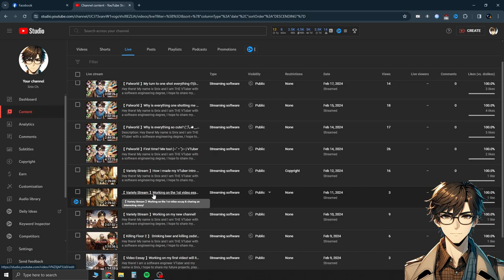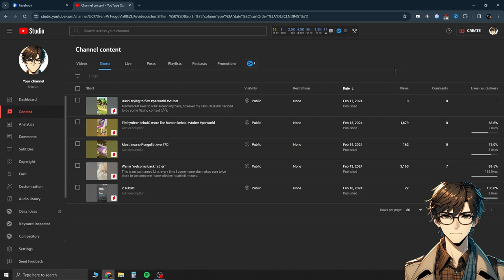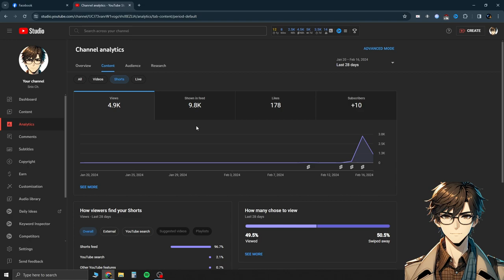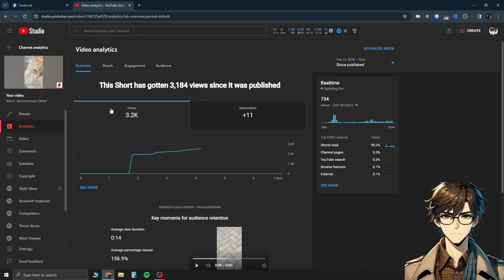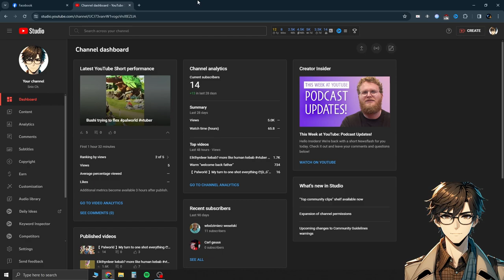An overview of my first 9 days on YouTube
Hey there! My name is Snix and I am THE VTuber with a software engineering degree, I hope to share my future projects, play my favorite games with you and discuss about topics from a unique angle!

0:00 Intro
0:32 Videos
1:06 Livestreams
2:52 Playlists
3:02 Shorts
4:43 Livestream Analytics
5:05 Shorts Analytics
5:22 Future content
6:19 Summary
6:35 Outro